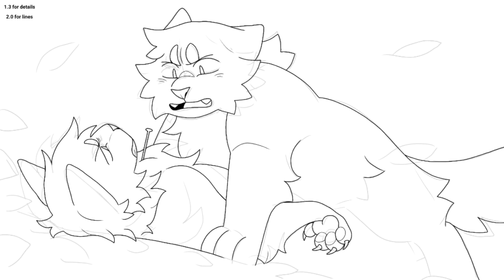Fox Trap || Brambleclaw & Hawkfrost || Warriors Speedpaint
Speedpaint timeee!

I put SO much effort into this one so I hope you guys like it
I haven't been making much artwork lately and kind of almost lost interest in Warriors, so once I got a spark of motivation I took it and ran to do this

Also, participants for the Becky Apples MAP:
The deadline is January 1st for your MAP parts. It used to be Dec 1st, but I extended it. I'm hoping we can get them done this month! 💪🔥